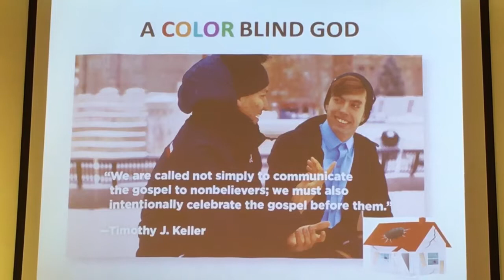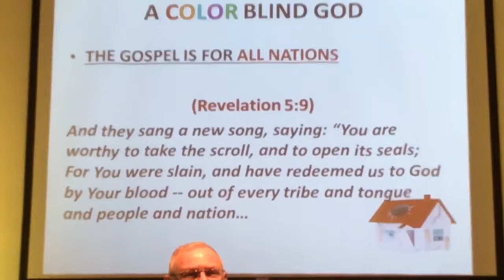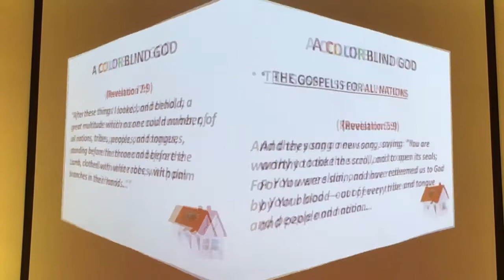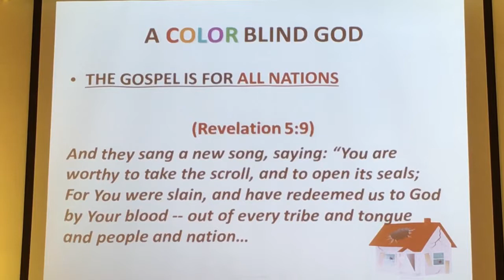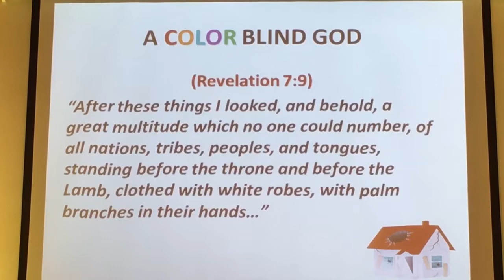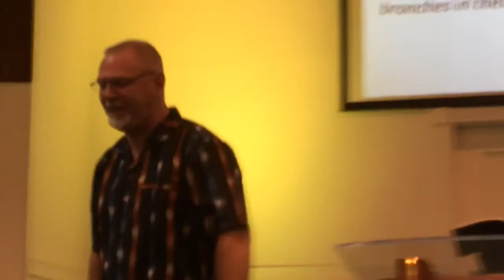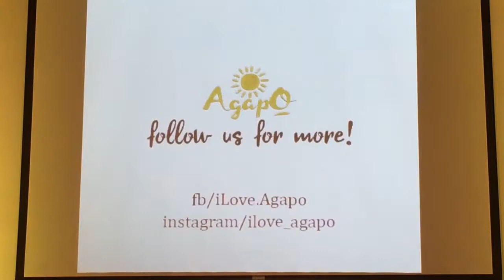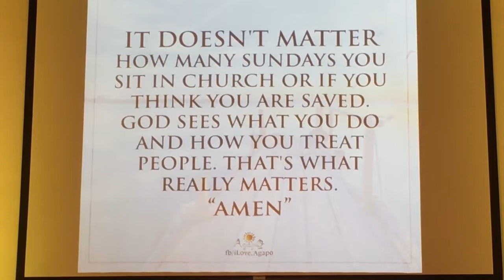A Color Blind God - Preaching (Part Two)